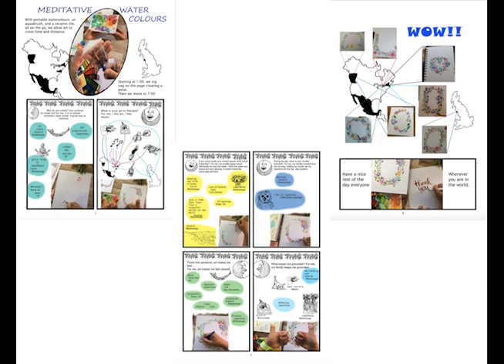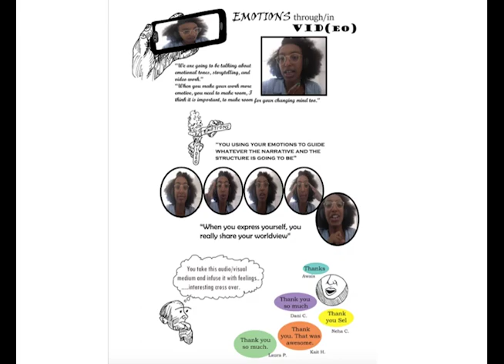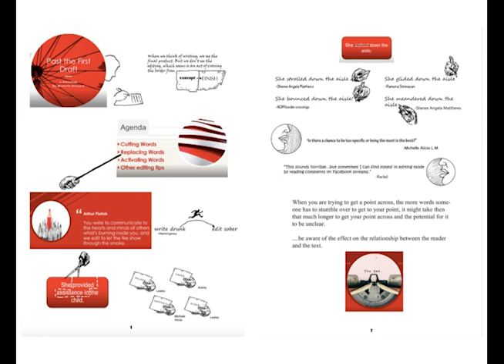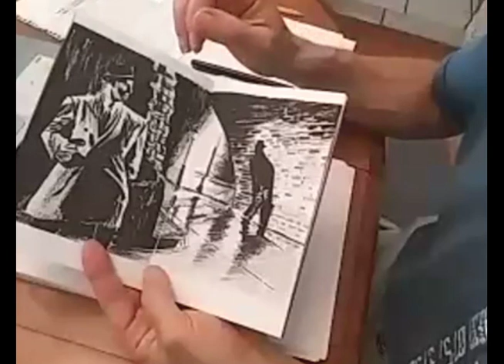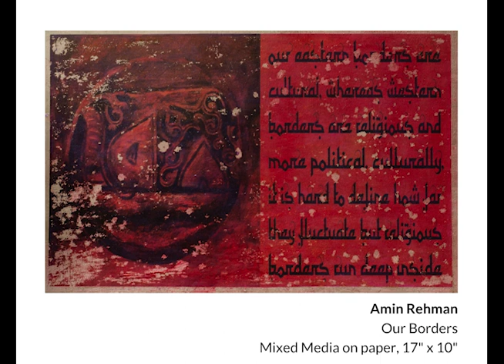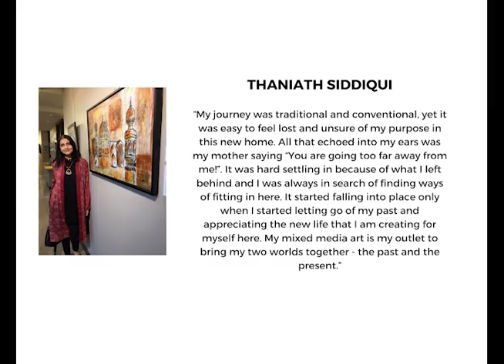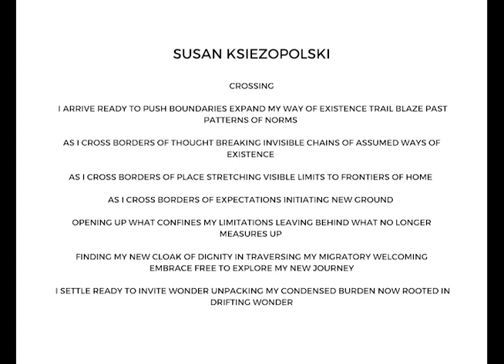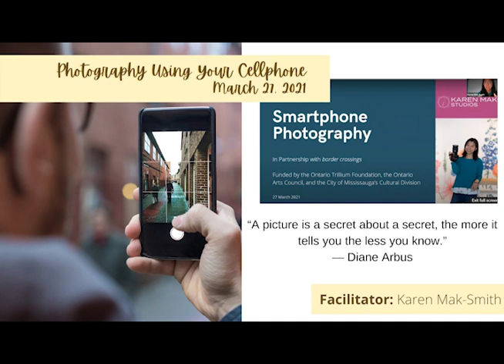border crossings - Slideshow Recap